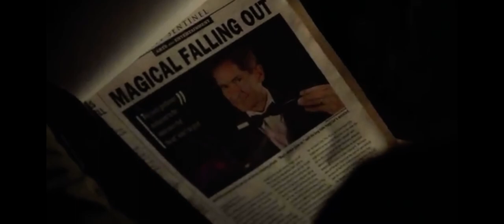Arrow: 3x06 - “Wildcat’s Backstory/Laurel, The Arrow, and Ted Discuss the Murders” Scene [HD]